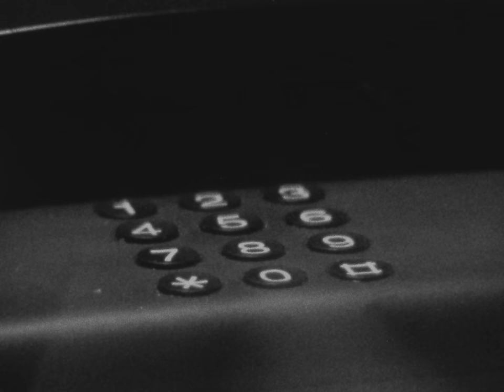Del Water Gap - NFU (Official Video)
‘nfu’ from del water gap’s album ‘i miss you already + i haven’t left yet’ out now

directed by angela ricciardi / @redjuicyjumpsuit
dp - angela ricciardi
editor - manoli despines / @ramenoli
prop phone from the collection of marvin oleshansky

‘nfu’:

written by: s. holden jaffe & gabe goodman
produced by: gabe goodman, s. holden jaffe & mike malchicoff
engineered by: brittany orinda, gabe goodman & mike malchicoff
assisted by: paul matelski
mixed by: michael freeman
mastered by: joe laporta at sterling sound

vocals, synths & programming by s. holden jaffe
electric guitar, acoustic guitar, baritone, bass, synths, programming & background vocals by gabe goodman
synths & programming by mike malchicoff
drums & percussion by darren weiss

lyrics:

i don’t wanna go home but i don’t wanna stay here
does your boyfriend know where you’ve gone?
does he think it means nothing?

oh what he don’t know
won’t hurt him
but it kills me

i’m not fucked up
i just miss the way that you talk, yeah
i still love you, you say it’s okay but it’s not
oh it’s not, yeah

the underpart of your arms, how i miss that smell
i swear i won’t be alarmed
if you say this means nothing

was what we had the best?
or is it all in my head?
that’s the funny thing about memories,
you can never trust ’em!

i’m afraid that i’ll die without you,
die not knowing if you were the one
there’s no way that you’re not
i’m sorry

oh it’s not

i’m sorry
i’m sorry

oh you say it’s okay but it’s not

i just miss the way that we talked, yeah